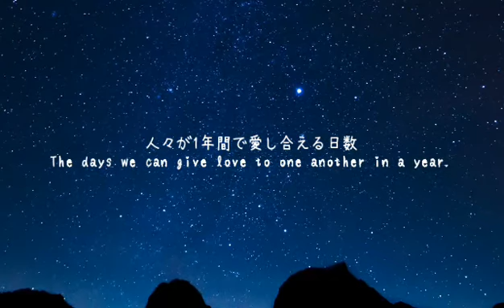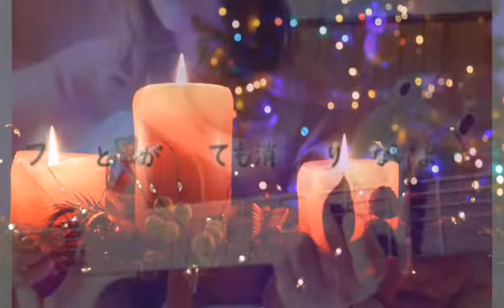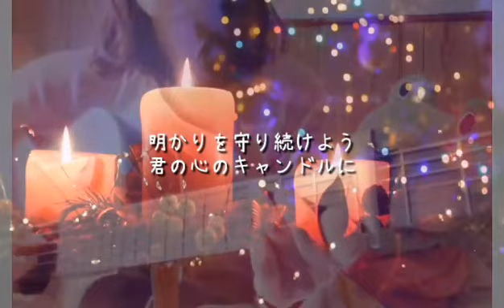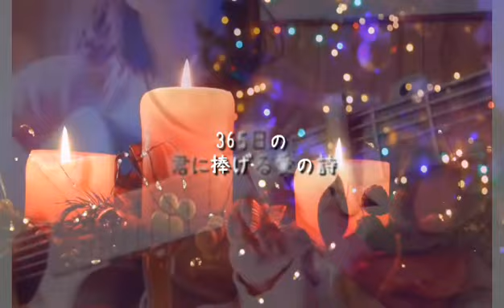【cover】12/31🎸365日／Mr.Children※イヤホン推奨#大晦日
1本前の動画で『これが今年の最後のアップです（*'∀'人）♥*』なーんて、言っていましたが( 💧¯₃¯ )

こっちを最後にしたいと、朝思いつき( ﾟ∀ﾟ)･∵.ｸﾞﾊｯ!!最後最後詐欺をしてしまいました🤣🤣🤣

これが本当の本当の本当の本当の最後です😂😂💕

今年も皆さんのコメントに励まされ✧*｡٩(ˊᗜˋ*)و✧*｡楽しくYouTubeすることができました

皆さんへの感謝の気持ちを込めて、この曲を歌います(っ*´∀｀*)っ

良いお年をお迎えください(ง˘ω˘)ว

来年もよろしくお願いします(｡`･ω･｡)ﾉｼ